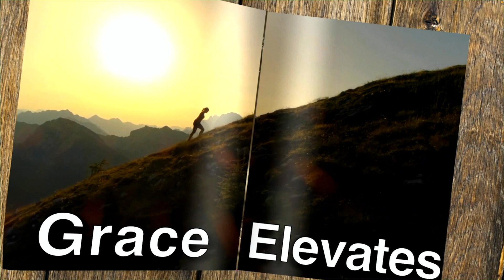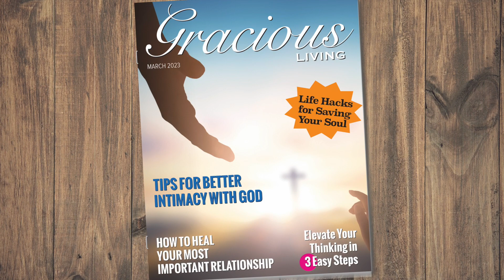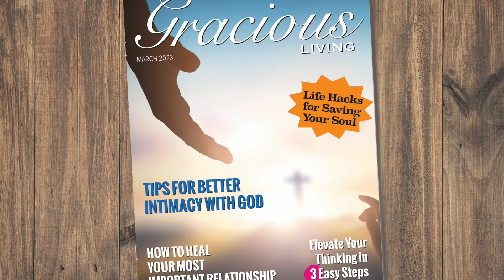Week #4 Gracious Living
Eternal life is something we all want but cannot achieve on our own. Only by God's grace can we know God, heal from the wounds of sin, rise above our pettiness, and finally, one day, be saved. In that final moment of our lives, when we close our eyes for the last time, it is grace that will carry us home. Join us for the powerful finale to our four-part series on grace.